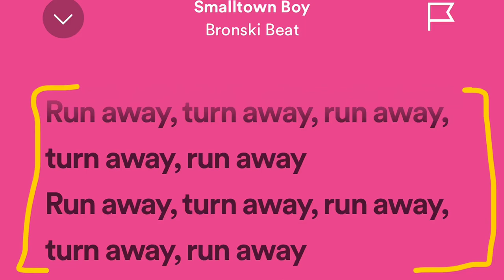Mike Wheeler Music Analysis: I Ran (So Far Away)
Let’s discuss the fourth song off Mike’s official Spotify playlist and how it relates to his character and storyline.